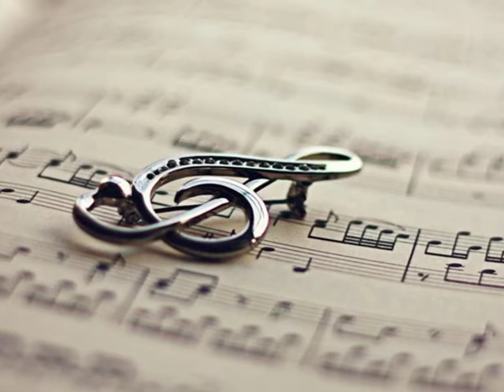Kysáč - Obrodili trnke pod horami --- Ján Žiga 2019